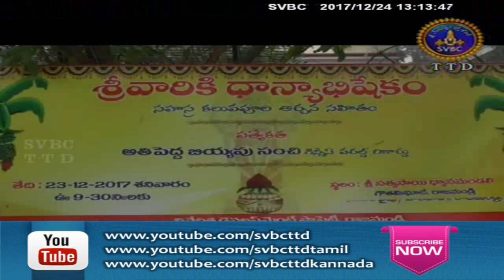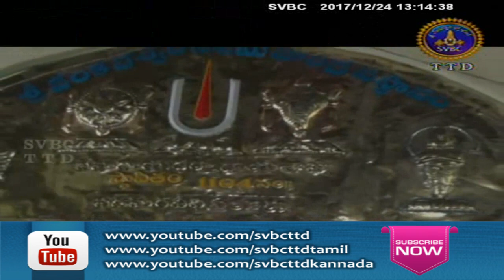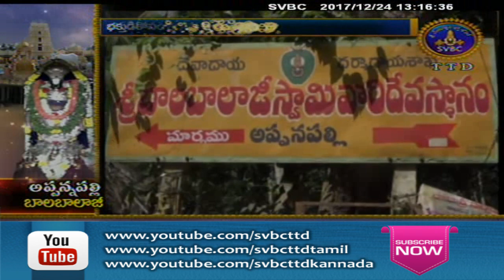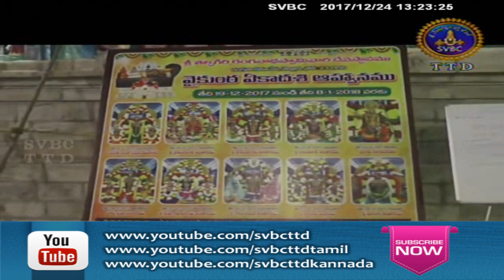Adhyatmika Viseshalu | 1 Pm | 24-12-17 | SVBC TTD